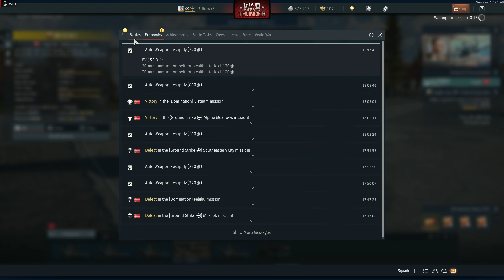turtletime132 aimbot damage hack and speed hacks